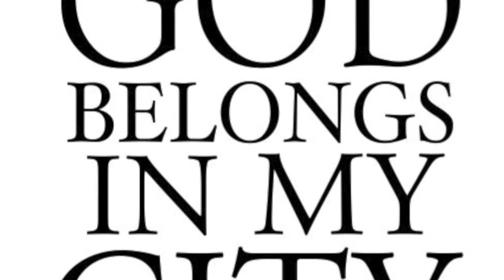TeamKINGDOMU @ God Belong In My City (Prayer Walk)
Kingdom U will be taking part of this year's "God BelongIn My City" Prayer walk here in NY. This is a event that thousands of young adults take part in. For more info you can log